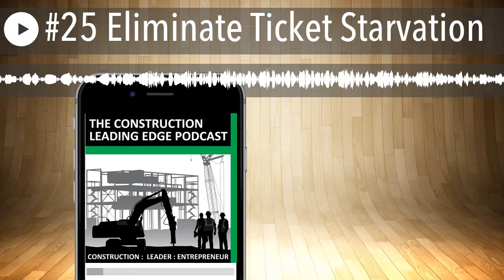#25 Eliminate Ticket Starvation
Welcome to Episode 25 of the Construction Leading Edge podcast.  My name is Todd Dawalt and my goal is to provide the tools and resources to grow your leadership skills, grow your business and grow your income.

Free online training for contractors: How to get out of cash crunch mode and upgrade your profit margins. 5 simple strategies I used to get out of the vise-like grip of poor cash flow, while doubling a construction business in a few years.

In this episode I share practical strategies for contractors that are part of the Construction Business Accelerator Program.

This episode focuses on how to eliminate “ticket starvation,” and make sure to get paid for 100% of the work you do.

Is your company doing work for free?  Listen to this podcast to learn how to make sure you avoid “ticket starvation.”